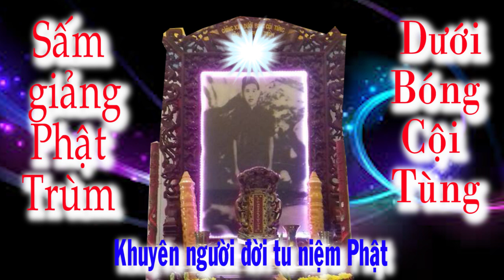SẤM GIẢNG DƯỚI BÓNG CỘI TÙNG 🙏 ĐỨC PHẬT TRÙM TU GẤP GẤP 🙏🔊